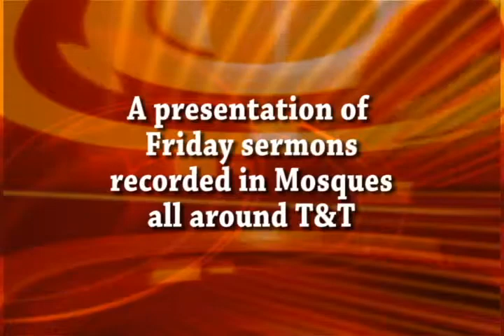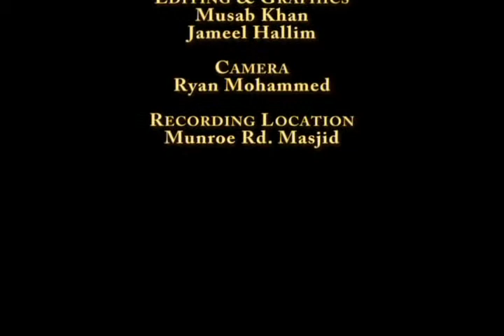Maulana Abdul Salam: Hope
Bayaan by Maulana Abdul Salam, delivered at Masjidul Muttaqeen, Munroe Road, Cunupia on 5th November 2010